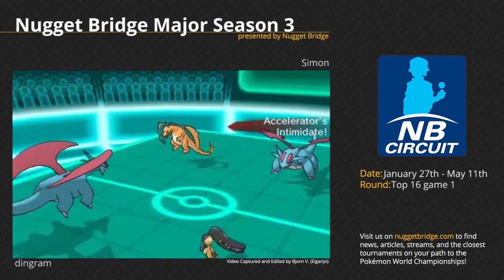Nugget Bridge Major Top 16: dingram vs Simon - Game 1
dingram plays Simon in game 1 of top 16 of the Nugget Bridge Major - Season 3. for more information on the official Pokémon Video Game Championships (VGC) series along with articles, news, and interviews.